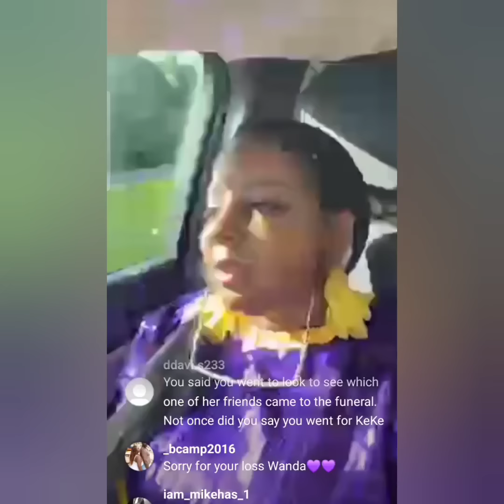WANDA SAYS SHE'S GOING TO ADDRESS FUNKY DINEVA'S COMMENTS ABOUT KEKE JABBAR & OTHERS